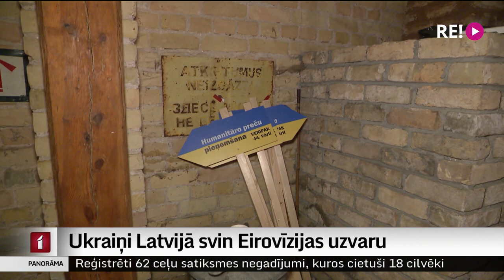Ukraiņi Latvijā svin Eirovīzijas uzvaru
Lielo Eirovīzijas finālu skatījās arī ukraiņi, kuri pagaidām dzīvo Latvijā. Zālē, kurā nesen atradās palīdzības pakas, tika klāti galdi. Pēc pārdzīvotajām ciešanām daudzu sejās kaut uz brīdi pavīdēja smaids par uzvaru. Eirovīzijas finālu ar viņiem kopā skatījās Dāvids Freidenfelds.